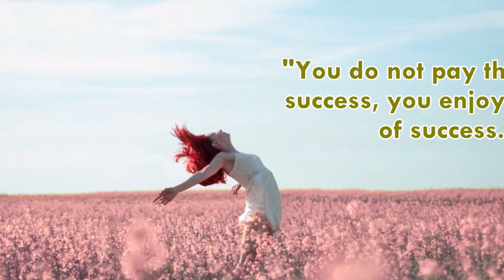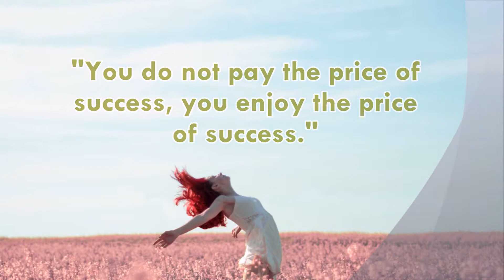Daily Success Quote September 18 | Motivational Quotes for Success in Life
"You do not pay the price of success, you enjoy the price of success." Zig Ziglar
Daily success quote September 18